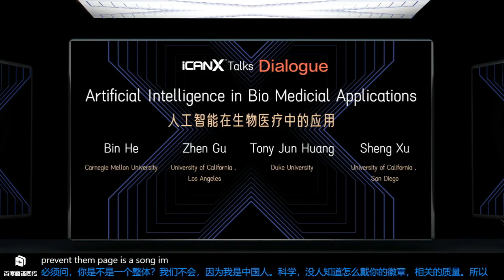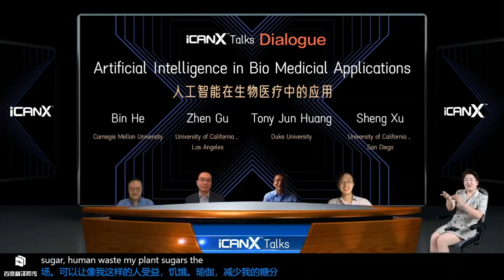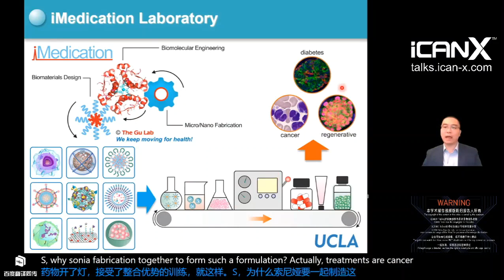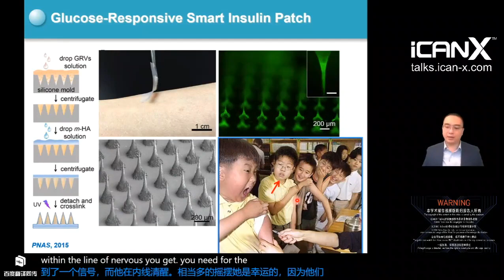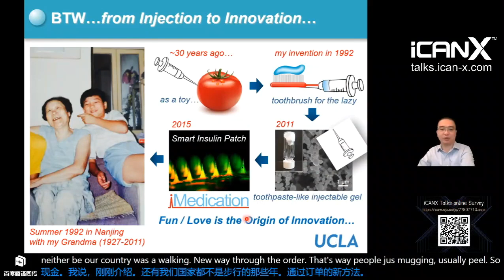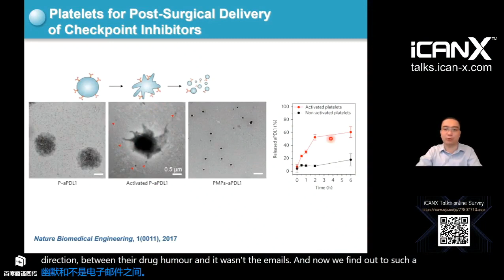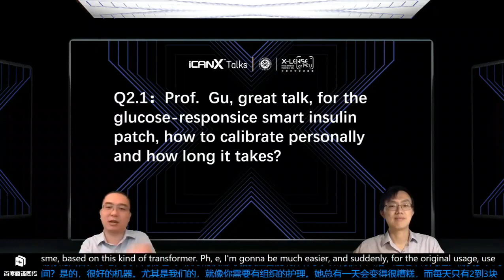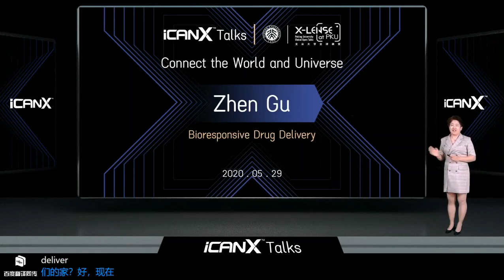Bioresponsive Drug Delivery - Zhen Gu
Bioresponsive Drug Delivery
Professor Zhen Gu
Professor, California Nanosystems Institute, University of California, Los Angeles (UCLA), USA

ABSTRACT:

Spurred by recent advances in materials chemistry, molecular pharmaceutics and nanobiotechnology, stimuli-responsive “smart” systems offer opportunities for precisely delivering drugs in dose-, spatial- and temporal-controlled manners. In this talk, I will discuss our ongoing efforts in developing physiological signal-triggered bioinspired drug delivery systems. I will first present the glucose-responsive synthetic systems for biomimetic delivery of insulin for diabetes treatment. Development of smart insulin patches will be emphasized. I will further discuss the local and targeted delivery of immunomodulatory therapeutics for treating cancer and infectious diseases. Our latest studies utilizing platelets, cell conjugates and sprayed gels for delivery of immune checkpoint inhibitors will be specifically introduced.

BIOGRAPHY:

Dr. Zhen Gu is a Professor in the Department of Bioengineering and Director of the NIH Biotechnology Training in Biomedical Sciences and Engineering Program at the University of California, Los Angeles (UCLA). Dr. Gu received his B.S. degree in Chemistry and M.S. degree in Polymer Chemistry and Physics from Nanjing University. In 2010, he obtained Ph.D. from the Department of Chemical and Biomolecular Engineering at UCLA. He was a Postdoctoral Associate working with Dr. Robert Langer at MIT and Harvard Medical School during 2010 to 2012. Before he moved to UCLA in 2018, he had been appointed as a Jackson Family Distinguished Professor in the Joint Department of Biomedical Engineering at the University of North Carolina at Chapel Hill and North Carolina State University. Dr. Gu’s group studies controlled drug delivery, biomaterials and cell therapy. He has published over 200 research papers and applied over 80 patents. He is a co-founder of five start-up companies, including Zenomics and ZenCapsule. Dr. Gu serves as an Associate Editor for Science Advances and Nano Research. He was also an Inaugural Chair of the Bioinspired and Biomimetic Delivery (BBD) Focus Group in the Controlled Release Society (CRS). He is the recipient of the Felix Franks Medal of the Royal Society of Chemistry (2019), Small Young Innovator Award (2019), Biomaterials Science Lectureship Award (2018), Young Investigator Award of CRS (2017), Sloan Research Fellowship (2016) and Pathway Award of the American Diabetes Association (ADA, 2015). MIT Technology Review listed him in 2015 as one of the top innovators under the age of 35 (TR35). He was elected to the College of Fellows of the American Institute for Medical and Biological Engineering (AIMBE) in 2019.